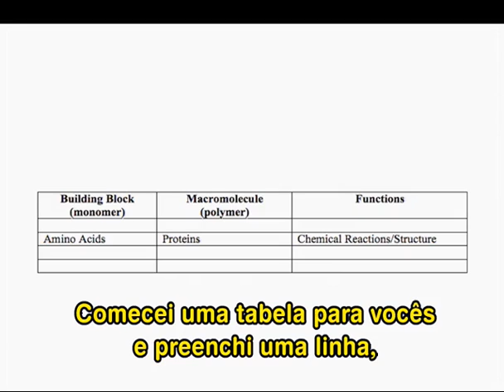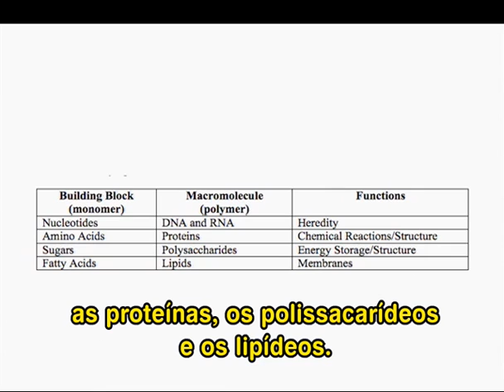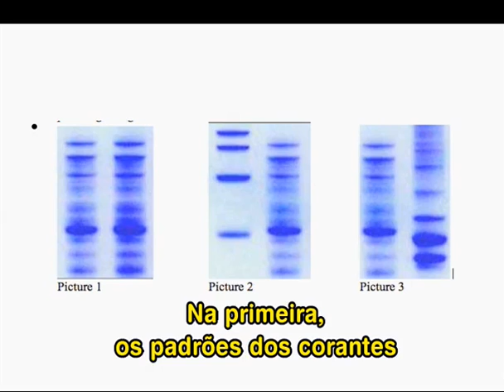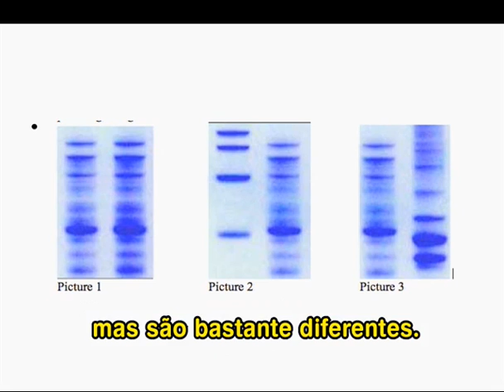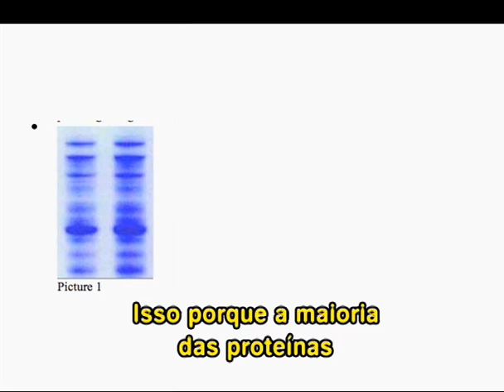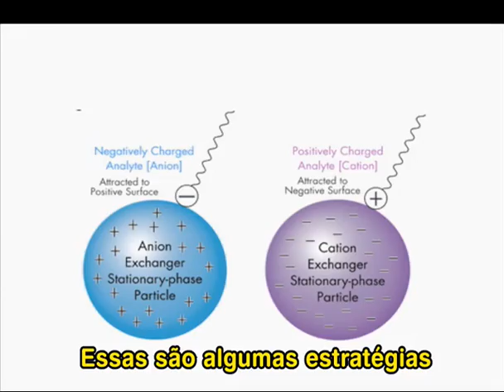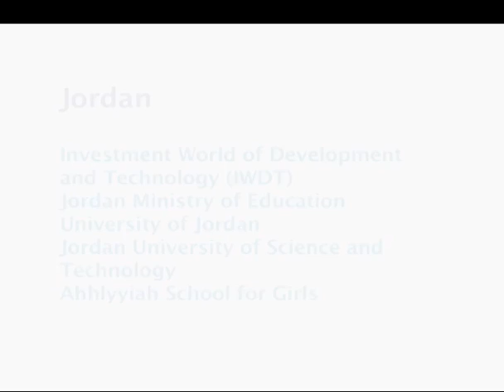Método para purificação de Proteína ( Aula Completa) do MIT Legendada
Este vídeo aula de Purificação de Proteínas destina-se a dar aos alunos alguns insights sobre o processo e as ferramentas que os cientistas e engenheiros usam para explorar proteínas. Ele é projetado para ampliar o conhecimento dos alunos que já são um pouco sofisticado e que têm uma boa compreensão da biologia básica.